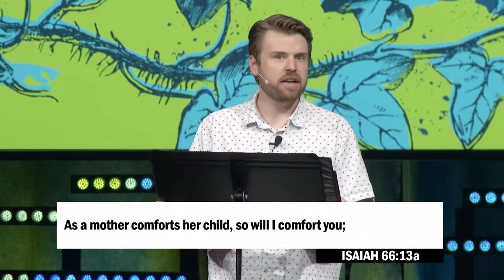A Primal Faith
The Church should be the Mother the world is searching for. Believers are infused with God’s own Spirit – Christ’s body on earth, the physical, tangible place where people can experience God’s comfort like a child in their mother’s arms.